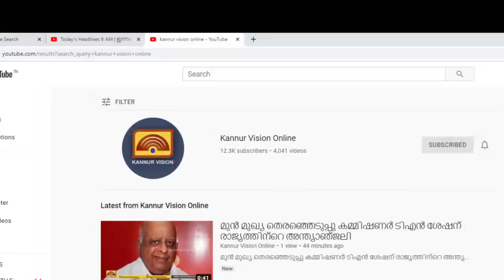കണ്ണൂർ വിമാനത്താവളം റോഡിൻ്റെ അയ്യല്ലൂർ, ഇല്ലംഭാഗം ഭാഗത്തെ അലൈൻമെൻ്റ് സംബന്ധിച്ച് പ്രതിഷേധം